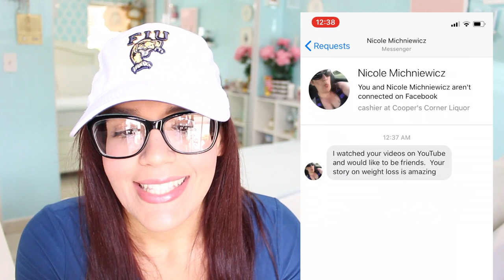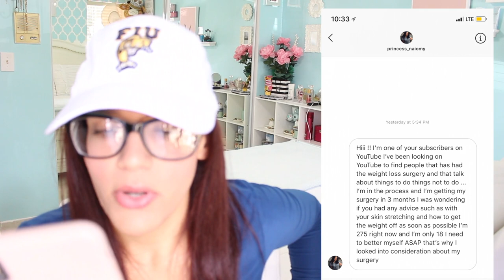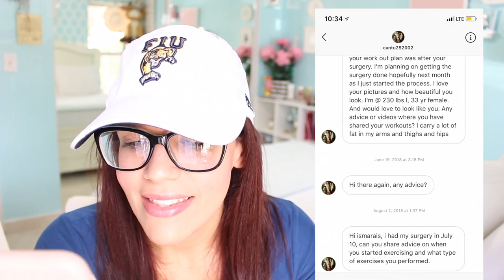FIRST Q&A | ANSWERING ALL YOUR QUESTIONS | VSG PATIENT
PRODUCTS USED:

FACE
Estee Lauder Day Wear Moisturizer
Estee Lauder Illuminating Perfecting Primer
Benefit Porefessional
Nars Foundation "Medium 2, Santa Fe"
Maybelline Concealer "15 Fair"
Kat Von D Shade + Light Contour Palette "Shadowplay" , "Levitation"
Too Faced Sweethearts Blush "Candy Glow"
Naked Urban Decay Flushed  Highlight "Native"

BROWS
Anastasia Beverly Hills Dipbrow Pomade "Medium Brown"

EYES
Anastasia Beverly Hills Modern Renaissance "Latinus" , "Sytry" , "Solas"
NYX Glitter Primer
NYX Glitter "06"
Estee Lauder Sumptuous Extreme Mascara

LIPS
Nude Lip: Jordanian 05 Natural Slick , Sephora Rouge Love Life , Smashbox Jewel
Matte Red Lip : OCC NSFW (Red) , Anastasia Beverly Hills Sarafine
Glossy Red Lip: OCC NSFW (Red) , Anastasia Beverly Hills Sarafine , Smashbox Legendary